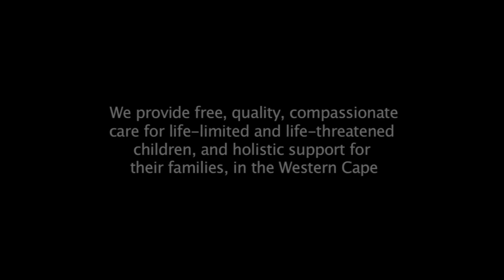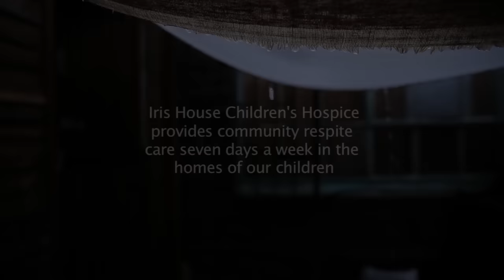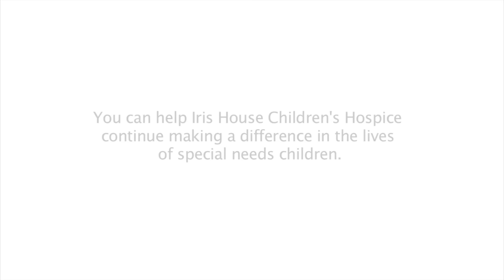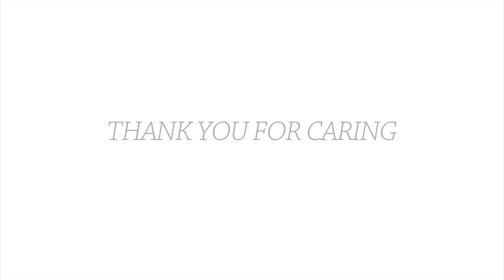What a difference a day makes 2016 - Short Film - Iris House Children's Hospice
What a difference a day makes. Take a journey with Iris House and learn more about the lives of our special needs children and their families.